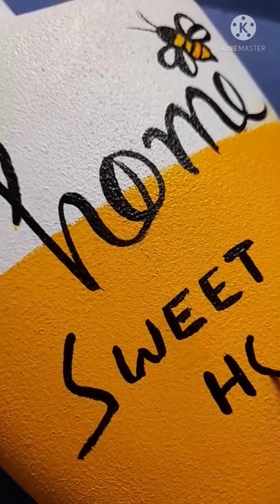Super cool bottle art idea # short